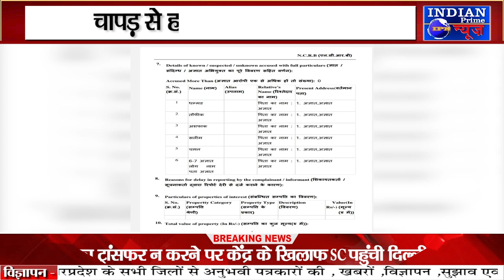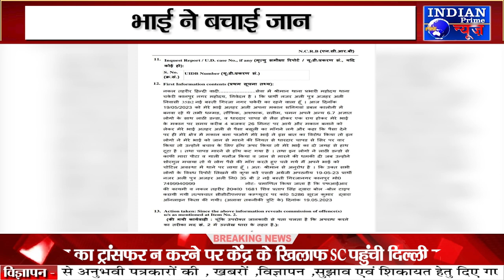IPN NEWS - चापड़ से हमले में युवक घायल, भाई ने बचाई जान !